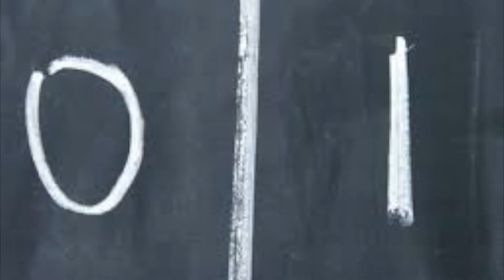Get out the vote, Kate Fread